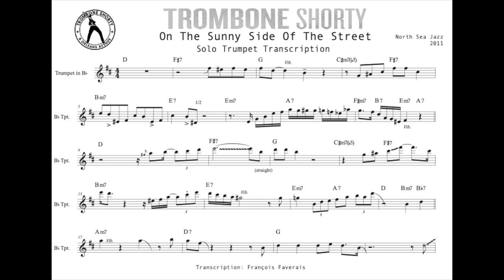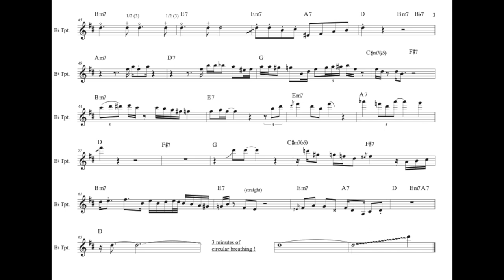Trombone Shorty - On The Sunny Side Of The Street - Trumpet Solo Transcription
Trombone Shorty - On The Sunny Side Of The Street -
North Sea Festival 2011

Please excuse me for the rhythmic inaccuracies, but the interpretation of Trombone Shorty is so rich (Swing, straight, Laid Back. ) that it is very hard to transcribe precisely...

Solo: Troy Andrew